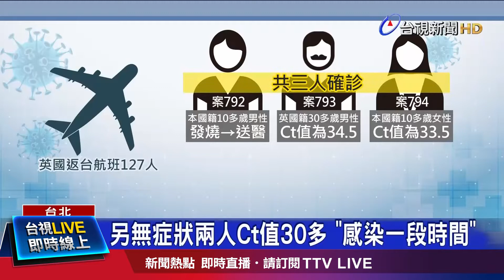英國返台3人確診 1發燒2無症狀【發燒話題】-20201228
(00:00)英國返台證實三人染疫 1發燒2無症狀
(02:10)發燒39度可登機？陳時中：外站量2次都沒燒
(04:39)趁脫歐+疫情夾擊返台 讚「回世上最安全處」
(07:03)機組員檢疫趨嚴 居檢、自主管理改「7+7」